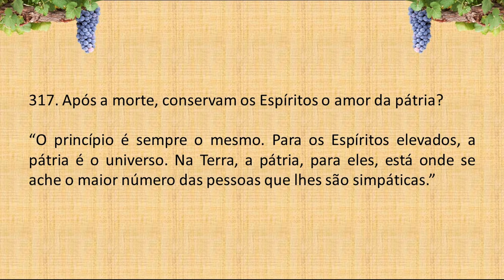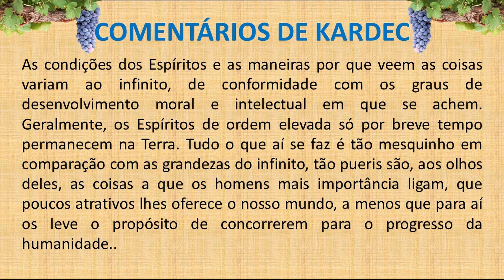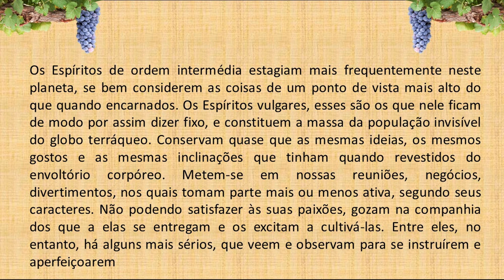LIVRO dos ESPÍRITOS PERGUNTA 317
317. Após a morte, conservam os Espíritos o amor da pátria?

“O princípio é sempre o mesmo. Para os Espíritos elevados, a pátria é o universo. Na Terra, a pátria, para eles, está onde se ache o maior número das pessoas que lhes são simpáticas.”

As condições dos Espíritos e as maneiras por que veem as coisas variam ao infinito, de conformidade com os graus de desenvolvimento moral e intelectual em que se achem. Geralmente, os Espíritos de ordem elevada só por breve tempo permanecem na Terra. Tudo o que aí se faz é tão mesquinho em comparação com as grandezas do infinito, tão pueris são, aos olhos deles, as coisas a que os homens mais importância ligam, que poucos atrativos lhes oferece o nosso mundo, a menos que para aí os leve o propósito de concorrerem para o progresso da humanidade. Os Espíritos de ordem intermédia estagiam mais frequentemente neste planeta, se bem considerem as coisas de um ponto de vista mais alto do que quando encarnados. Os Espíritos vulgares, esses são os que nele ficam de modo por assim dizer fixo, e constituem a massa da população invisível do globo terráqueo. Conservam quase que as mesmas ideias, os mesmos gostos e as mesmas inclinações que tinham quando revestidos do envoltório corpóreo. Metem-se em nossas reuniões, negócios, divertimentos, nos quais tomam parte mais ou menos ativa, segundo seus caracteres. Não podendo satisfazer às suas paixões, gozam na companhia dos que a elas se entregam e os excitam a cultivá-las. Entre eles, no entanto, há alguns mais sérios, que veem e observam para se instruírem e aperfeiçoarem.